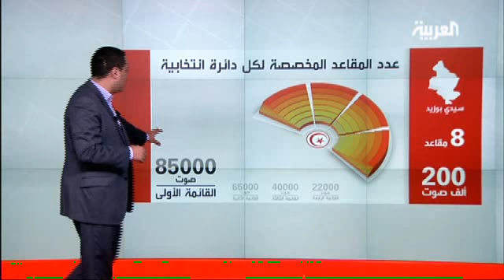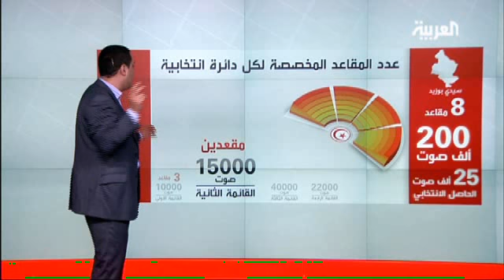العربية: مثال توضيحي للانتخابات التأسيسية التونسية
العربية: مثال توضيحي للانتخابات التأسيسية التونسية يقده طاهر بركة